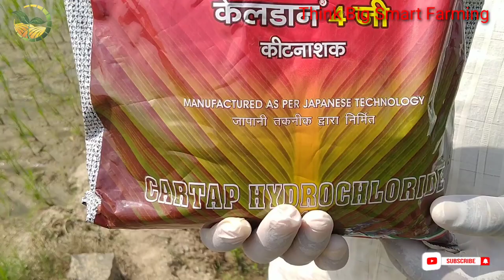Paddy Insecticide control | Caldan 4granules uses | వరి లో అన్ని పురుగుల నివారణ | Dhanuka granules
Hand Weeder Order చేసేవారు.
From: Think Big smart Farming YouTube channel and Gopi Agro Tech.

Please share the folloing
*Address*
Name:
House Number:
Village:
Mandal:
District:
State:
Pincode:
Phone Number:
Number of Pieces:

*Manual hand weeder without handle*

వ్యవసాయ యంత్రాలు అమ్మకానికి కలవు || available all model power Weeders agriculture machines for sale..!

🙏Hello Farmers we have all Brands
 power weeders & Power tillers and Equipments for sale.

👍Available All Types of Equipments
👍Agriculture Tools..
👍Power weeders
👍power Tillers
👍Mini weeders
👍Reaper power weeders
👍Rear Tillers
👍 Rotovetor power weeders
👍Mini Tractors

👍❤️we offers you cash on delivery...
👍❤️Home Delivery Too..
👍Maximum 150KM Near my location in

👉In Hps we have = 5Hp : 5.5Hp : 6Hp : 6.5Hp : 7Hp :7.5Hp : 8Hp : 8.5Hp : 9Hp : 9.5Hp : 10Hp : 12Hp : 13Hp : 14Hp : 15Hp : 18H etc...
 👍power weeders & power tillers...

 Example :
kisankraftft = KK-SBC-4502 : KK-SBC-3804
300d : 400d : 400e
100p : 200p : 250d : 350d

❤️Shrachi = All model power weeders
👉Available Here

👉All Brands Brush Cutters
👉6Hp mounted sprayers
👍Battery Sprayers
👍Chain Saw
👍 Flogging machines
👍Multi Tool Brush cutter
👍Back pack Brush cutter
👍Earth Auger
👍HTP power sprayer
👍HTP pressure Pipe
👍power sprayer all models
👍Trimmer Lines Garden products
Power weeder Equipments or Attachments
👉 Single plough
👉Blades
👉Ridgers
👉Cage Wheels
👉Guttaka
👉3Tyne Cultivator
👉Guttaka Blades
👉Other Smpreviews for better understanding...

🙏any doubts ask me in comments section.

👉Share with Your relative's & friends